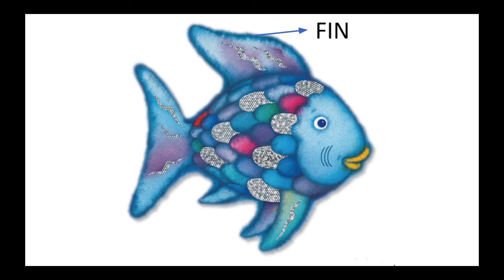Parts of the Fish